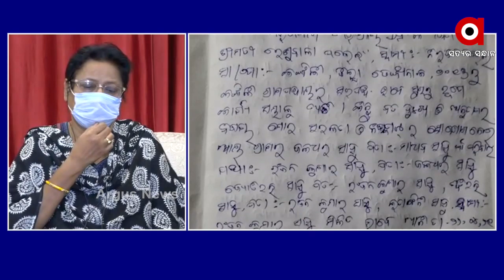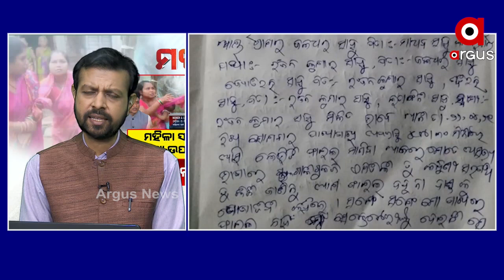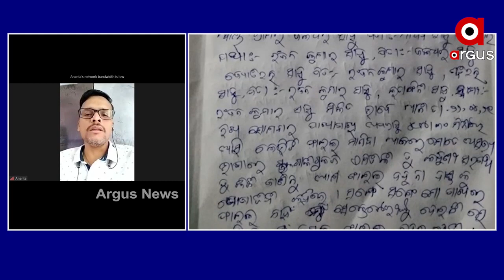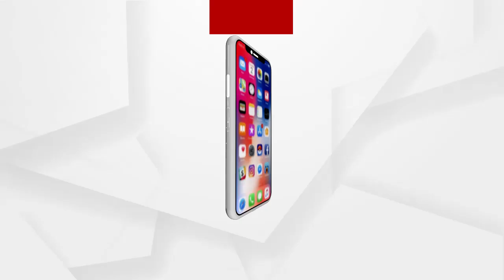ମତ: ମହିଳା ସରପଞ୍ଚ ଓ ଛୁଆ ଉପରେ ମାଡ଼, କୁଆଡ଼େ ଗଲା ସେଲ୍‌?